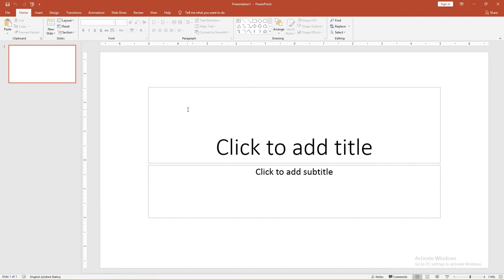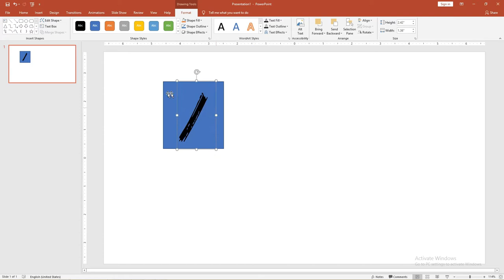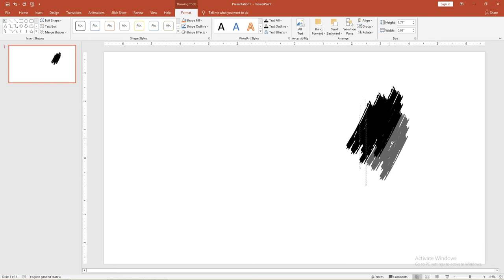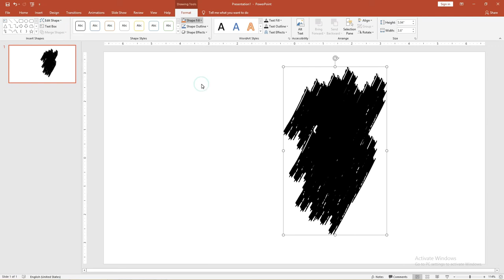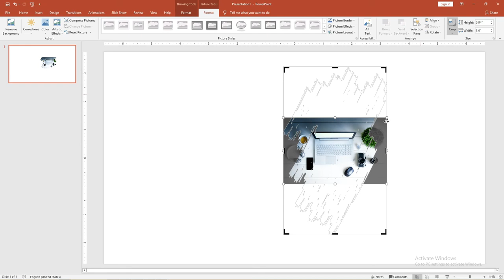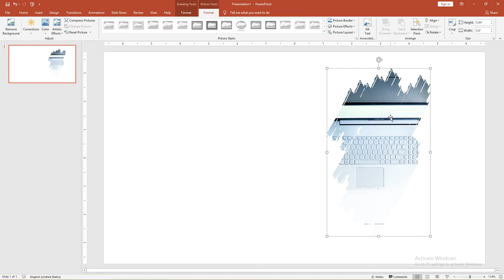PowerPoint Pemula 09/50 : Simple : Cara Mudah Membuat Efek Brush Powerpoint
powerpoint tutorial kali ini kita akan membahas brush powerpoint template
efek brush powerpoint ini menggunakan font nanti kita akan langsung menggunakan powerpoint

cara ini bisa menggunakan template powerpoint banyak brush powerpoint template free baik yang sudah jadi atau brush ( font nya saja ) kita tidak menggunakan powerpoint brush tool memang setahu admin belum ada

silahkan siman vidionya, tag untuk vidio ini dibawah :
1.brush effect
2.brush powerpoint template
3.brush up powerpoint
4.efek brush powerpoint
5.powerpoint
6.powerpoint tutorial
7.tutorial
8.brush powerpoint
9.brush powerpoint template
10.brush powerpoint template free
11.efek brush powerpoint
12.powerpoint brush color animation
13.powerpoint brush effect
14.powerpoint brush effect template
15.powerpoint brush font
16.powerpoint brush stroke
17.powerpoint brush stroke effect
18.powerpoint brush tool